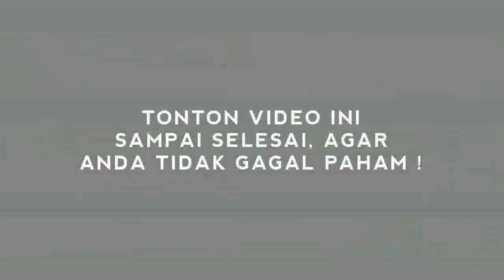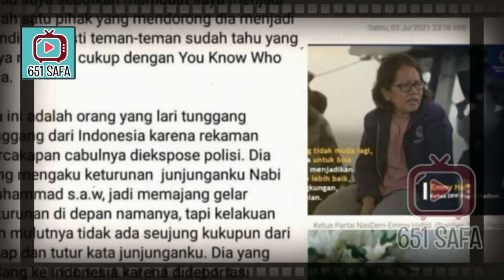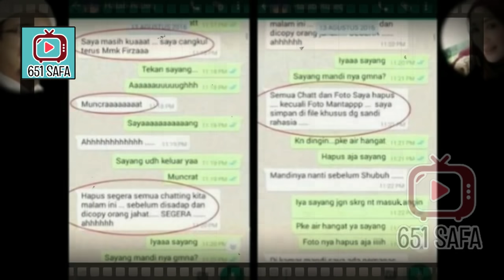VIRAL! KETUA NASDEM JADI K0RBAN MUBAHALAH HRS, SIAPA LAGI ?!